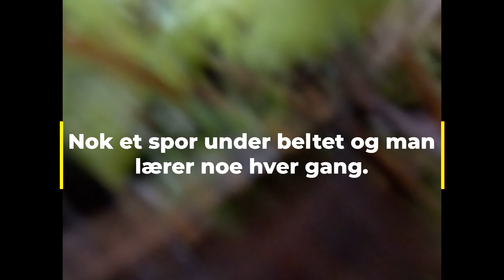Ettersøk og trening vår 23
Litt trening og ettersøksarbeid fra i vår. På tross av praktisk ettersøksarbeid er det ingen grunn til sluntre unna treningen. Ettersøkshunder er mye bedre å ha hus etter ei skikkelig treningsøkt